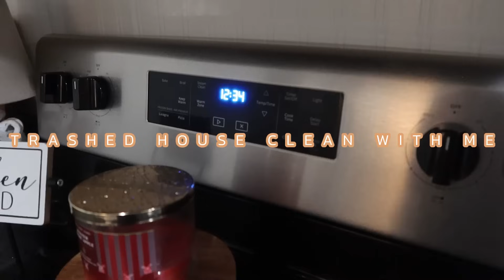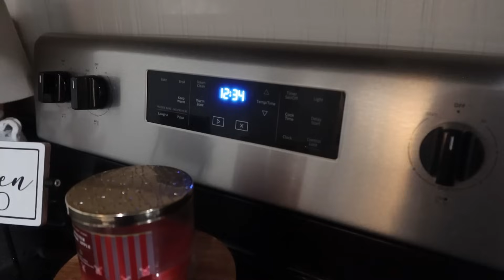✨TRASHED HOUSE CLEAN WITH ME // Whole House Clean + Organize // Cleaning Motivation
✨TRASHED HOUSE CLEAN WITH ME // Whole House Clean + Organize // Cleaning Motivation // Sunday Reset

Eureka Cordless Vacuum